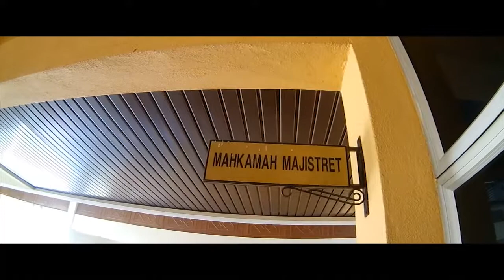JEJAK MEGAT - Shout Out Progres Bikin Filem Indie Tanpa Tajuk Di Bulan January (2019)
Versi Daily - Shout Out Progres Bikin Filem Indie Tanpa Tajuk Di Bulan Januari (2019)

Progres Bikin Filem Indie Pertama Anajin bertajuk Jejak Megat yang  yang positif dalam menghadapi cabaran dan pelaksanaan perancangan.